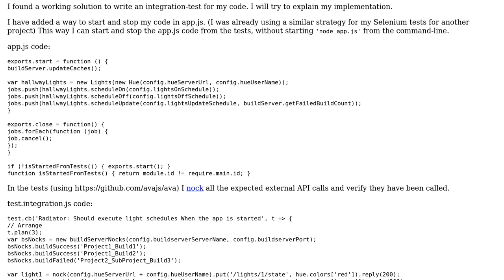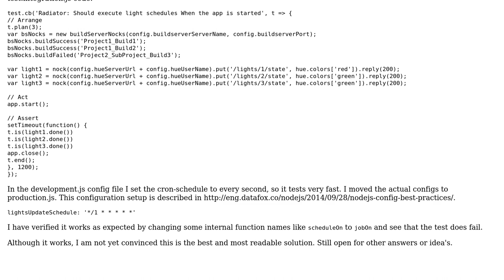Software Engineering: Howto structure my app.js code to make it easier testable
With thanks & praise to God, and with thanks to the many people who have made this project possible! You are responsible for your own actions.